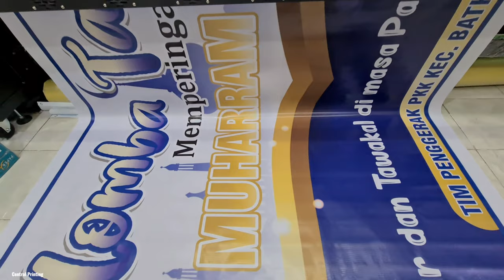Cetak Spanduk Muharram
Toko Central Printing
Jalan Hangtuah (Samping CFC)
Kec. Mandau Kab. Bengkalis DURI - RIAU 28784
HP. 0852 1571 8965